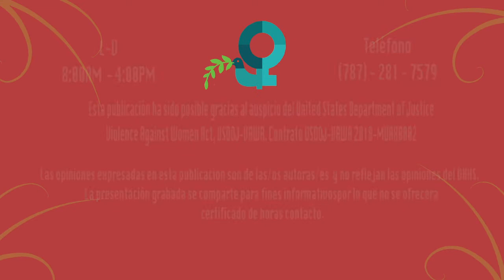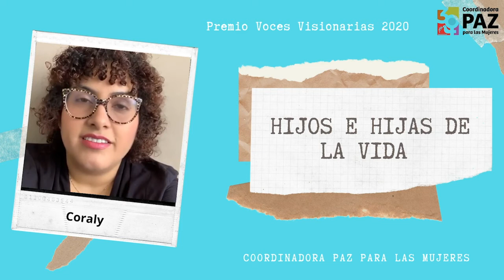Premio Voces Visionarias 2020: Luisa Rosario Seijo Maldonado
Coordinadora Paz para las Mujeres y National Sexual Violence Resource - NSVR, reconoce la creatividad, iniciativas y trabajos de Luisa Rosario Seijo Maldonado en la concienciacón y erradicación de la violencia sexual en Puerto Rico. Como parte de la XVI Conferencia Nacional Virtual sobre la Violencia Sexual en Puerto Rico: Intervenciones Centradas en trauma, percepción e intersecciones de la violencia sexual en Puerto Rico.